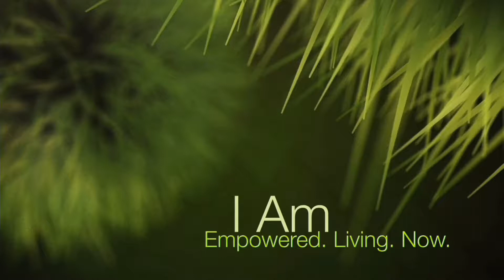CSLGLV Meditation 9-17-17